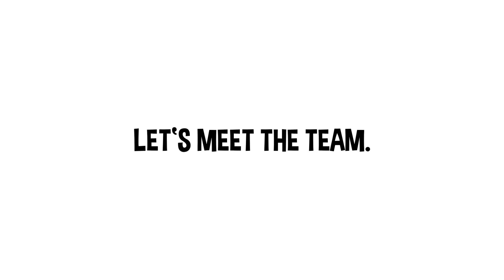European Political Parties EXPLAINED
Multi-party systems are confusing, so here's a quick guide to the main political parties in European politics.

For Americans it can be especially challenging to understand European politics, as they're so used to the Democrats and Republicans dominating the scene. Hopefully this explains the basics well enough, so you can get started on your deep dive into whatever political topic you want to research.

Note: This is obviously just a super short introduction and is based more on stereotypes than on any actual party. The continent is far too big and politics far too diverse to cover in one video. Also: The colors and names of the parties sadly don't always match up with their real life counterparts. Sorry. That's life.

Special thanks to my cousin Raphael and Thomas Wilkinson for helping with the sound and proofreading my English.

*Time stamps:*
00:00 Intro
00:28 Workers' Party
00:58 Peoples' Party
01:23 Liberals
01:47 Greens
02:22 National Conservatives
02:44 Far Left
03:20 Right Wing Populists
03:50 left vs. right